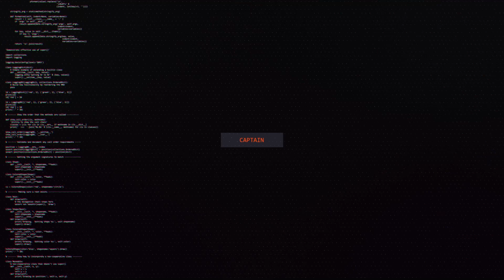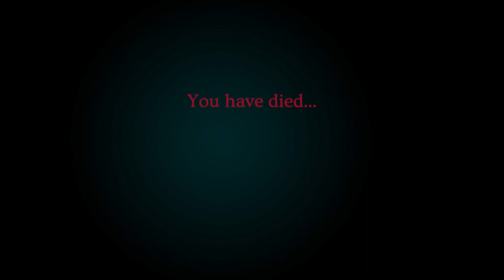Humble Choice Presents: Minoria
7/10 , im not good at these type of games